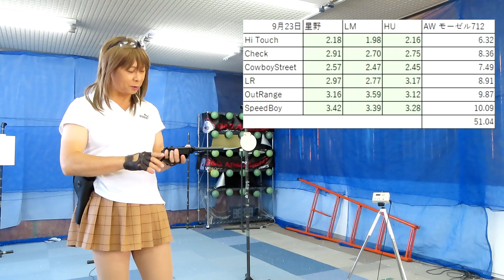女装エアガンシューター優美子 モーゼルピストルを外部ソース化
こんにちは
今回は、浪漫銃として　名高いモーゼルM712を外部ソース化して
スピードシューティングをしてみました